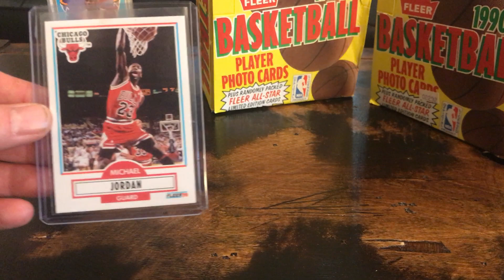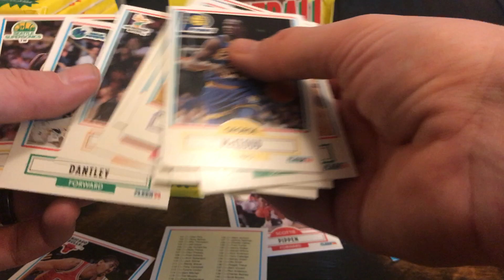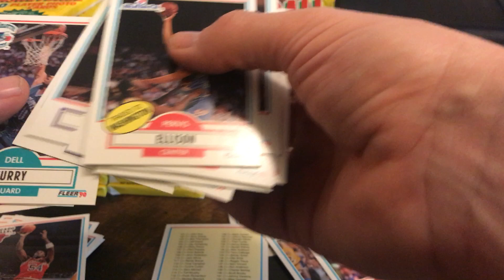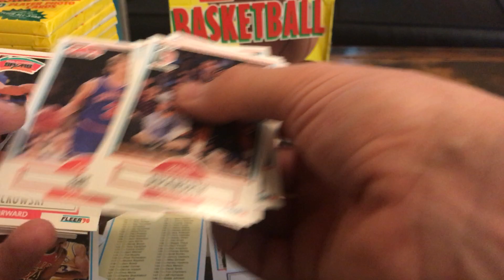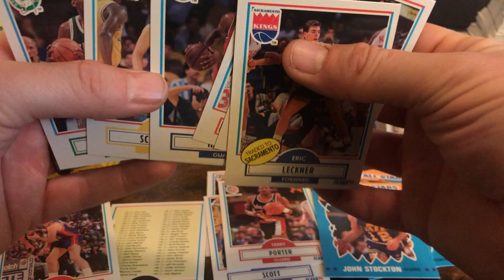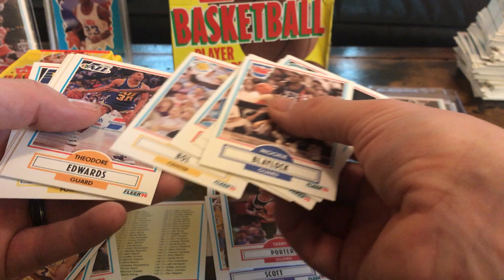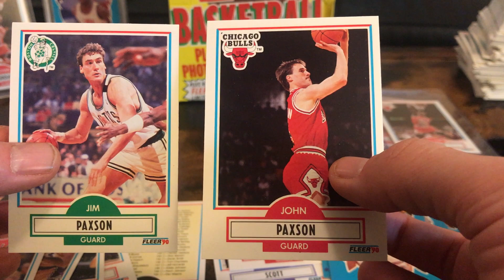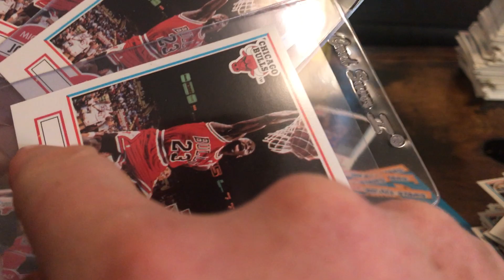1990 Fleer basketball box break. Jordan search! Part 1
Opening this box of junk wax I search of Jordan’s I can get graded part 1